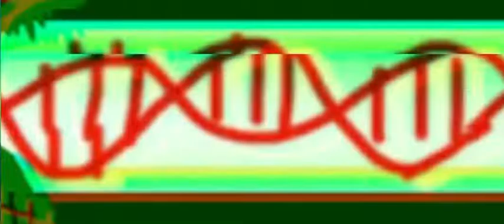Jurassic World Alive - Antarctopelta Strike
Sorry I didn’t upload a Jurassic World Alive video lately.